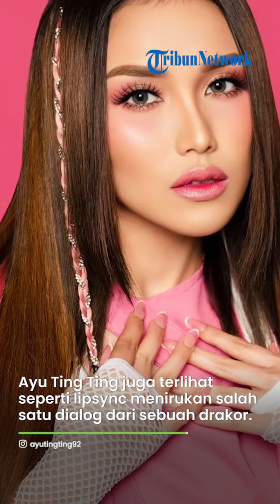Dandan ala Cewek Korea, Ayu Ting Ting Bikin Syok, Ngaku Sudah Punya Pacar, Siapa?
TRIBUN-VIDEO.COM -  Pedangdut Ayu Ting Ting selama ini memang dikenal menyukai hal-hal berbau Kpop atau Korea Selatan.

Entah itu idol atau drama, Ayu Ting Ting mengaku gemar melihatnya.

Bahkan untuk urusan penampilan, belakangan sang biduan diketahui kerap berdandan ala cewek Korea.

Seperti yang baru-baru ini terlihat.

Melansir dari postingan Instagram pribadinya yang diunggah Rabu (12/7/2023), Ayu kepergok membagikan video yang diunggahnya ulang dari akun TikToknya.

Dalam video tersebut, Ayu terlihat cantik dengan model rambut barunya.

Yang diwarnai kecokelatan terang ala cewek Korea dan membuat kulitnya makin bersinar.

Tak lupa, Ayu juga menambahkan poni yang membuat wajahnya makin menggemaskan.

Ditambah lagi, dandanan Ayu yang tak terlalu tebal membuat dirinya makin mirip cewek Korea.

Tak cukup sampai di situ, Ayu Ting Ting juga terlihat seperti lipsync menirukan salah satu dialog dari sebuah drakor (drama korea).

Dan mengaku dirinya sudah memiliki kekasih.

"Oppa lagi apa, punya pacar nggak? Tidak ada? Syukurlah.

Kalau aku sih sudah punya pacar, bye," bunyi ucapan Ayu Ting Ting saat sudah diterjemahkan ke bahasa Indonesia.

Ya, meski cuma menirukan dialog, aksi Ayu Ting Ting sukses bikin heboh.

Alhasil, netizen pun langsung membanjiri kolom komentar postingannya.

"Oh udh punya spill dong teh oppa nya," komentar @lii***.

"Emang siapa pacarnya yu. ?" tulis @nuv***.

"Siapa pacar mu Ayu," tambah @lia***.

Artikel ini telah tayang di Grid.ID dengan judul Dandan Ala Cewek Korea, Ayu Ting Ting Bikin Syok, Ngaku Sudah Punya Pacar, Siapa?,